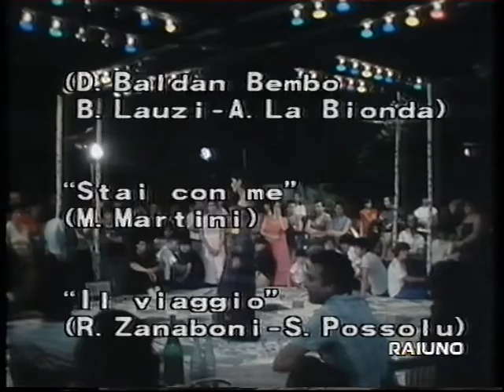Mia Martini - Il viaggio.mpg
Special Io sono Mia 1981